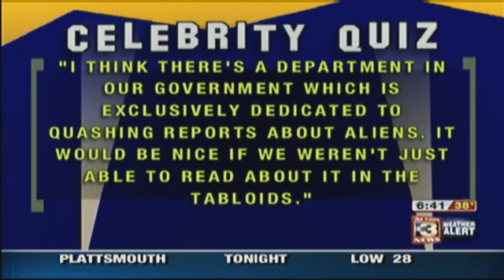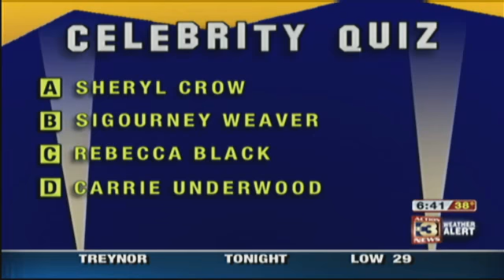Charle Sheen = Losing